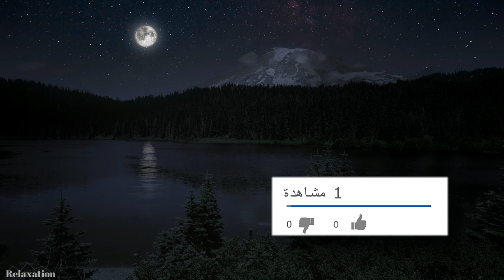1 Hour of Nighttime Nature Soundscapes (Lake Waves, Cicadas, Crickets) -Enchanting Night